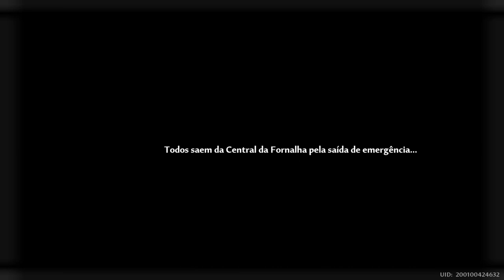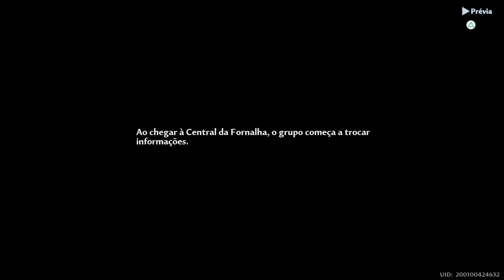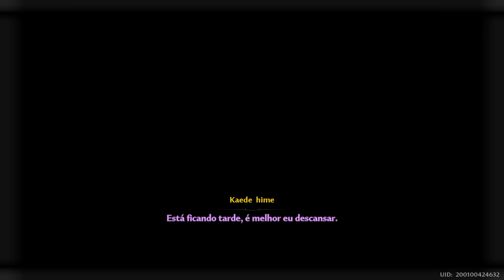Tower of Fantasy Ps4 Parte 72 A historia do collab de Neon Genesis Evangelion e tower of fantasy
E hora de fazer o collab desse jogo bom.